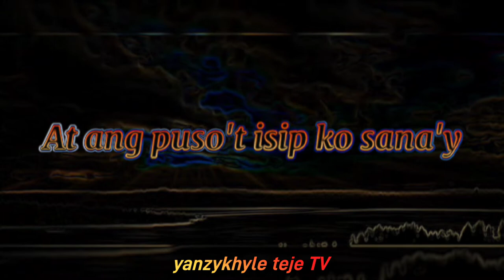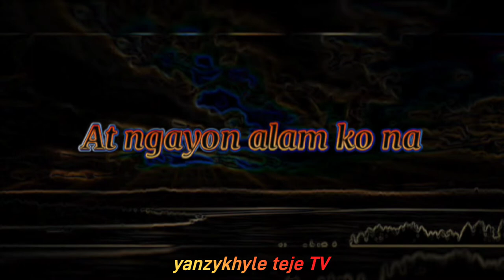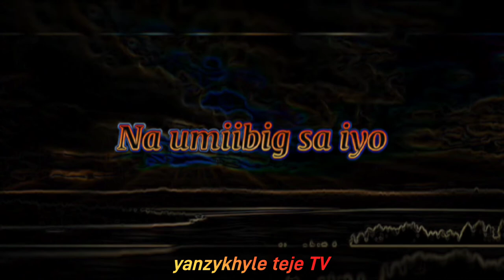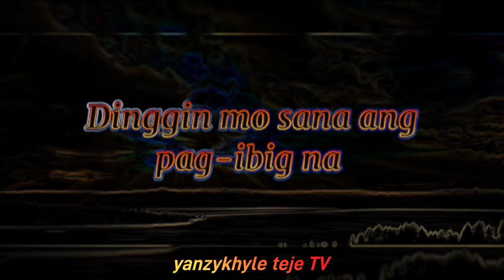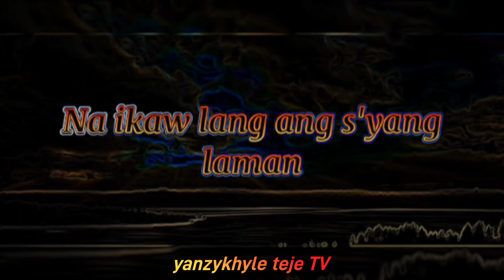AKING PAGMAMAHAL cover by. Chloe Anjeleigh 🎵🎶